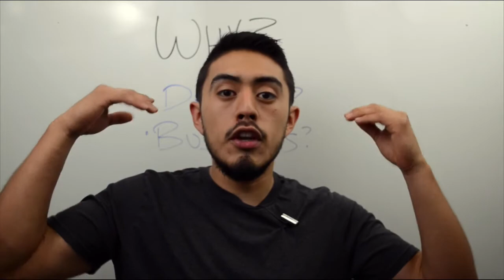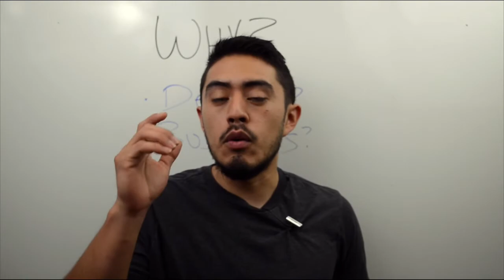WHY are you starting a car detailing business?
00:12- Two parts to your detailing business
00:47- Detailing aspect of things
01:50- Business side of things

Why are you starting a car detailing business? Is it because you love to detail or is it for the love interest in business?

It took me a few years to realize that I was more interested in the business side of things (operations, marketing/sales) than the actual detailing aspect of things. This is a key component so you can play to your strengths!

Oscar Gil
Auto Detailing Business Coach
DetailGroove.com